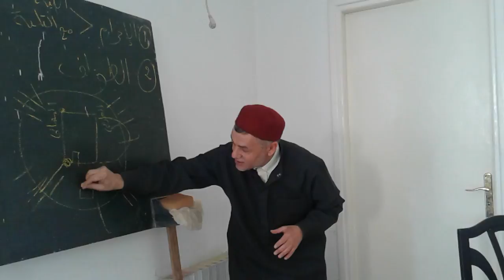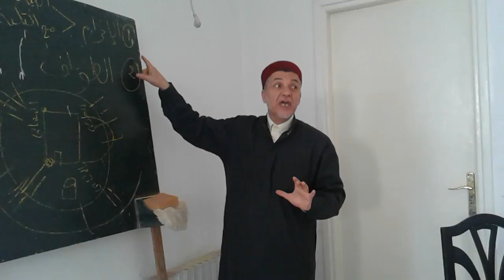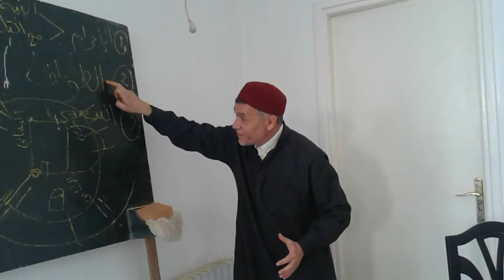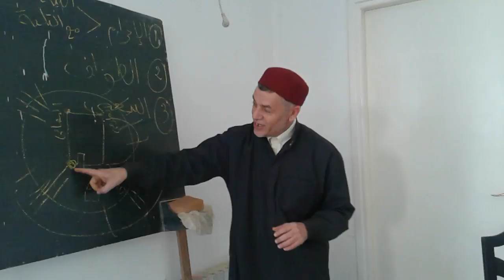دروس العرة الهادفة